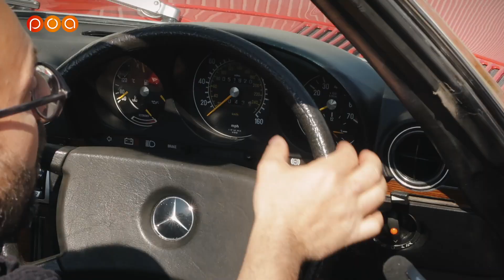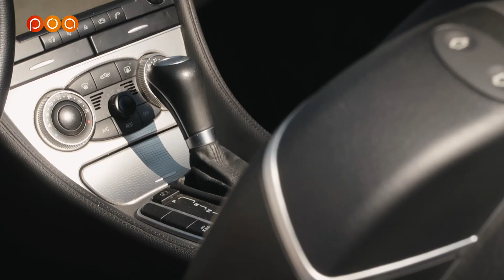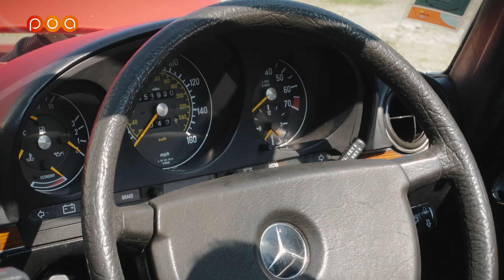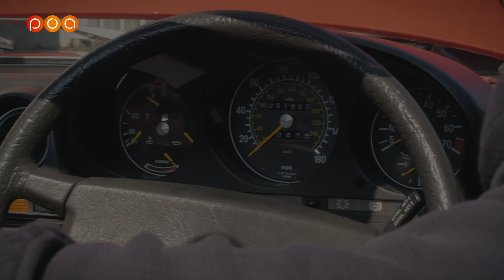LA SAGA MERCEDES SL・SECRETS DE DESIGN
Philip Nemeth nous aide à nous émerveiller devant le design de la lignée des Mercedes SL. Promu Ministre du design de POA...